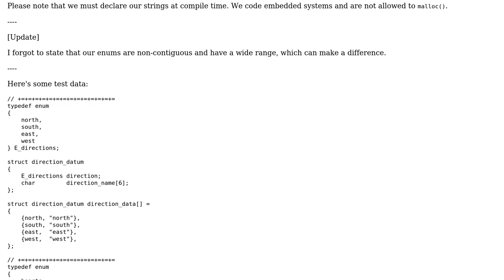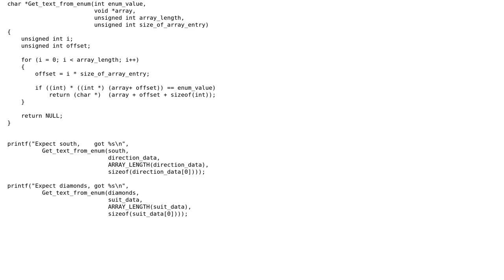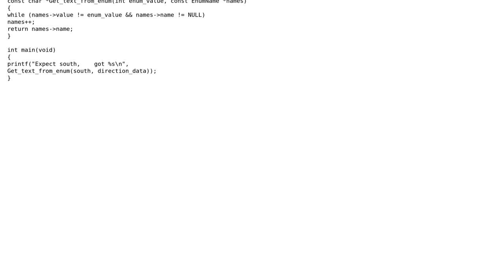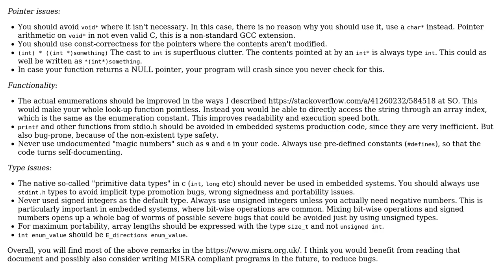Generic enum to text lookup in C (2 Solutions!!)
Generic enum to text lookup in C

With thanks & praise to God, and with thanks to the many people who have made this project possible! | Content (except music & images) licensed under CC BY-SA | Music | Images & others | With thanks to user Mawg says reinstate Monica user Lundin user JS1 and the Stack Exchange Network Trademarks are property of their respective owners. You are responsible for your own actions.